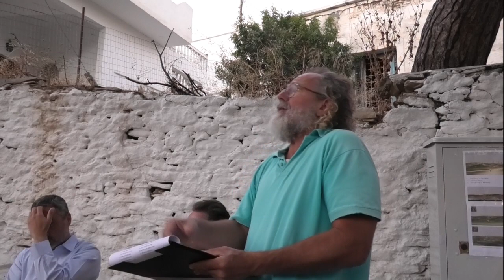Συζήτηση για το αιολικο πάρκο Μαραθιάς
Η Επιτροπή Αγώνα Άνδρου ενάντια στις ανεμογεννήτριες βιομηχανικής κλίμακας, ανταποκρινόμενη στο αίτημα της εταιρείας Αιολικό Πάρκο Άνδρου – Μαραθιά ΑΕ, διοργανωσε τη  Τρίτη 30 Ιουνίου 2020 και ώρα 20:00  στην πλατεία Μπαμπούση (ή Βαλμά -πίσω από το δημοτικό κατάστημα του Γαυρίου), ανοιχτή ενημερωτική συζήτηση με θέμα την εγκατάσταση του αιολικού σταθμού συνολικής ισχύος 1,8 μεγαβάτ στη θέση Μαραθιά, αποτελούμενο από τρεις ανεμογεννήτριες, στον Άγιο Ονούφριο Μακροταντάλου, καλώντας όλους τους ενδιαφερόμενους πολίτες-επισκέπτες της Άνδρου να προσέλθουν για να παρακολουθήσουν και εφόσον το επιθυμούν να συμμετάσχουν στη συζήτηση.